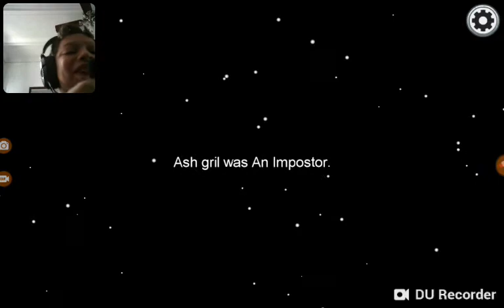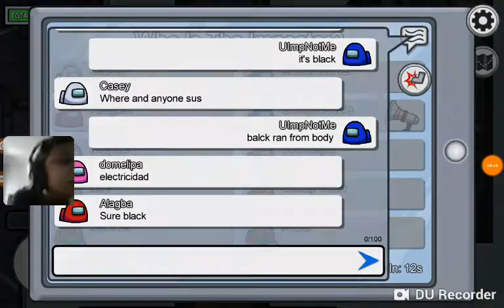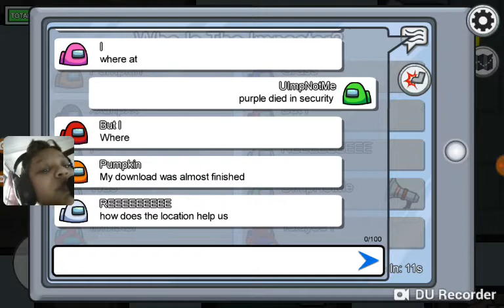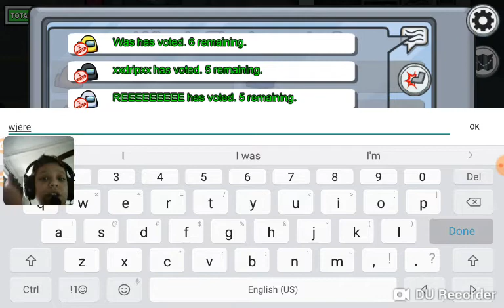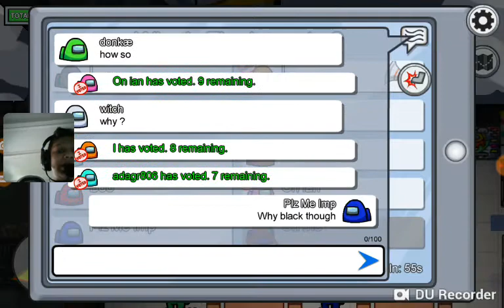Crewmate In a Nutshell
Crewmate is boring, and so am i. But at least at round 1, I didnt die. I am rhyming, I won't lie. When I'm imposter, the crewmates cry. Now I sound pike and idot.